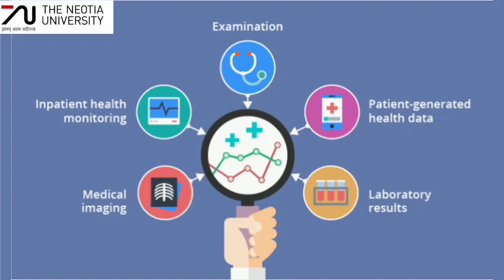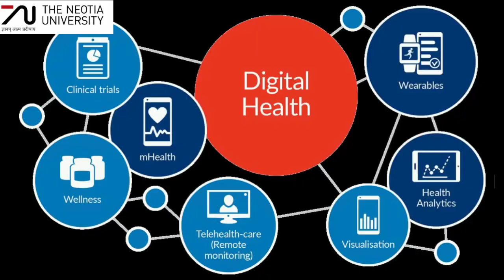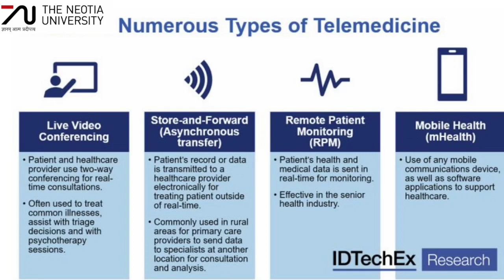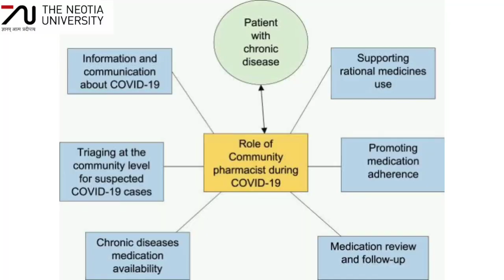The Neotia University | World Pharmacists Day-'Transforming Global Health'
The “World Pharmacists Day” is celebrated on September 25 every year in recognition to the pharmacists for contributing safe, effective, quality, and affordable medicines and health technologies to the community. This year the theme is “Transforming Global Health” through a variety of healthcare services and digital ecosystems, thereby managing diseases well and improving quality of life.

Wish you a Happy Pharmacists Day to all.